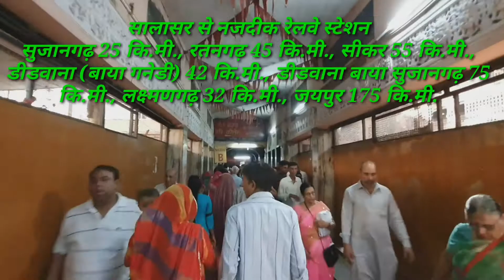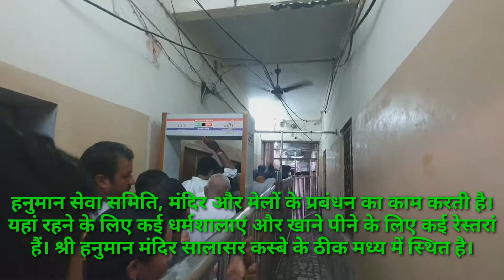सालासर बालाजी |राजस्थान |salasar balaji dham|Jay hanuman